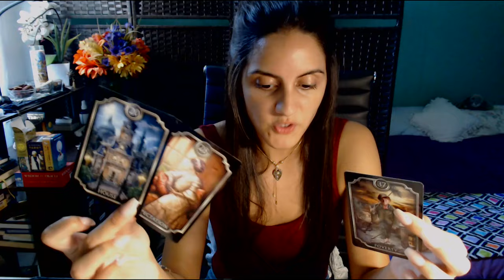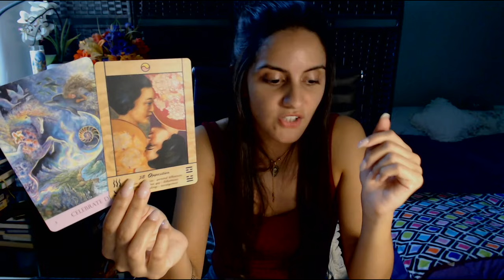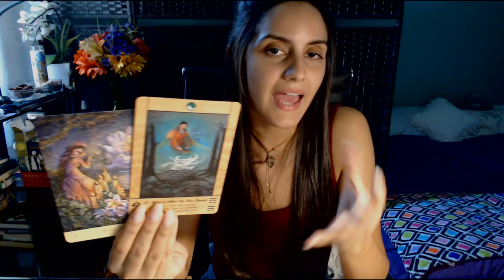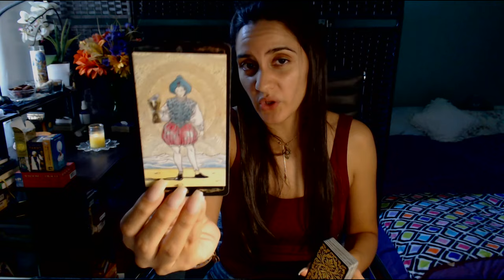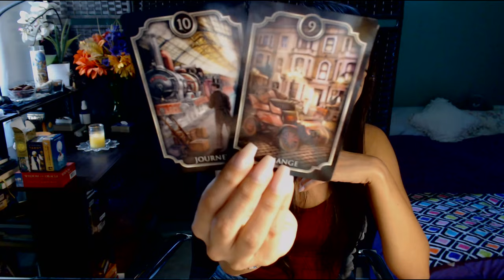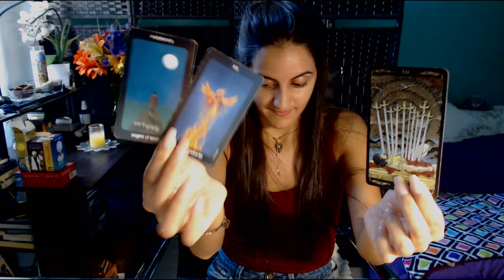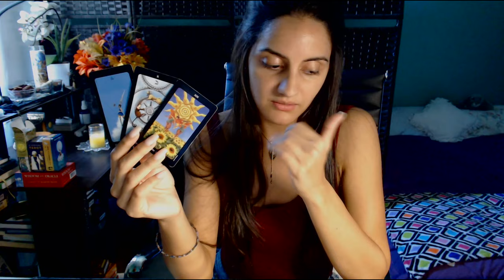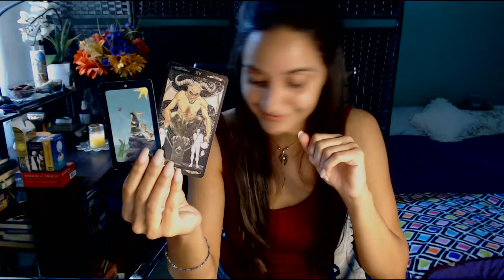LEO ♌ THEY THINK THEY'RE OUT-SMARTING YOU. SERIOUSLY? ⭐ Love Tarot October 2019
Thank you for joining me today for your tarot reading!

🤝 // Support & Community

🌳 // Resources & Tools

▪ Let the advertisements (that appear before and after the reading) play all the way through without skipping :3